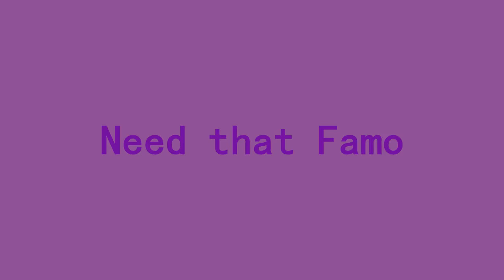Ghost Atlas - Sacred Organs (Chopped & Screwed)